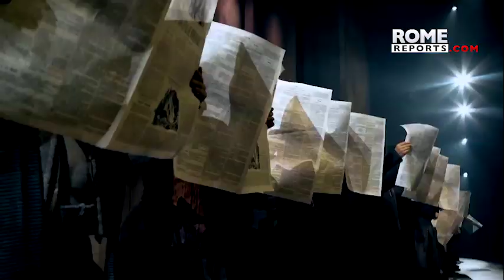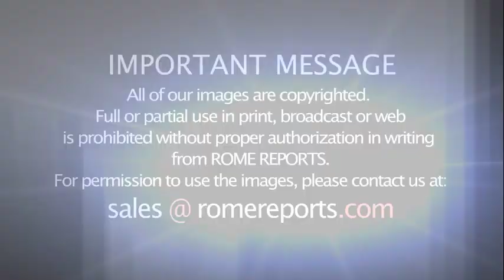Lourdes apparitions turned into a musical: 70,000 tickets sold in three months